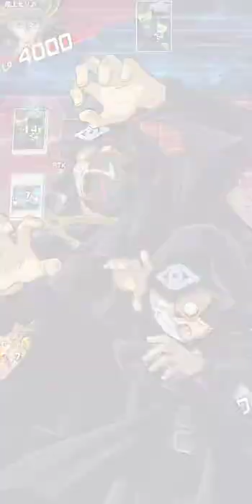chaos deck low rank pvp (duel links)